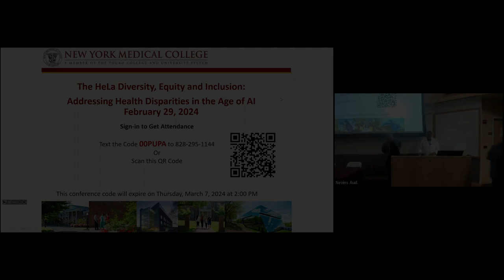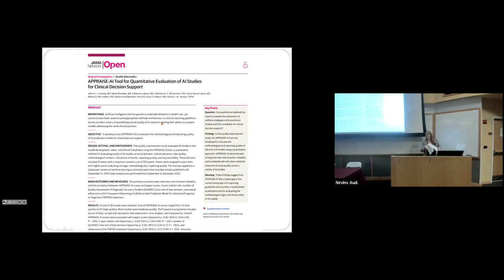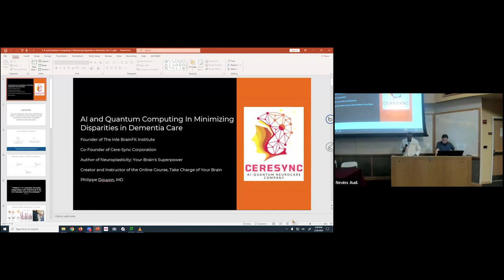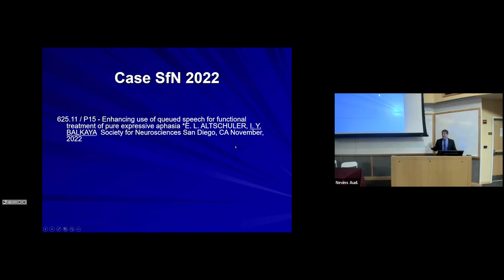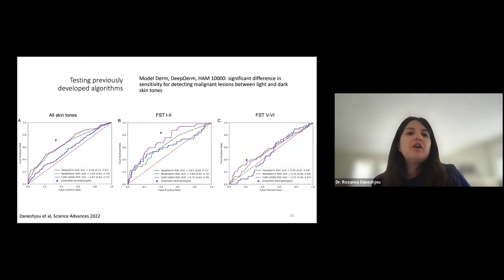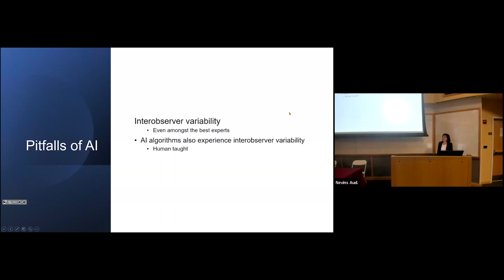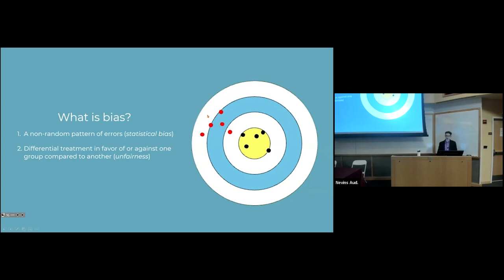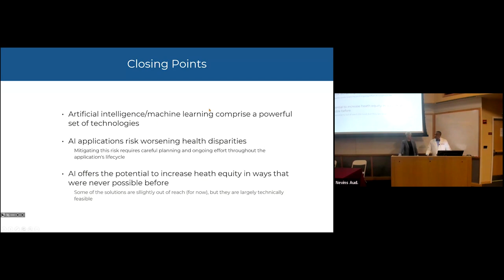2024 HeLa Diversity, Equity and Inclusion Conference: Addressing Health Disparities in the Age of AI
00:00 Opening Remarks

08:16 AI Literacy – The Nuts and Bolts
Marie T. Ascher, M.S., M.P.H., The Lillian Hetrick Huber Endowed Director of the Phillip Capozzi, M.D., Library

30:21 The Landscape of AI in Medicine
Benson Babu, M.D., M.B.A., Clinical Assistant Professor of Medicine, NYMC, and board-certified internist specializing in hospital medicine, WMCHealth Good Samaritan Hospital

54:00 AI and Quantum Computing in Minimizing Disparities in Dementia Care
Philippe Douyon, M.D. ’07, Assistant Professor of Neurology, Seton Hall, Hackensack Meridian School of Medicine, founder of The Inle BrainFit Institute, and co-founder of CereSync Corporation

1:13:31 Closing the Rehab Treatment Gap Through AI
Eric Altschuler, M.D., Ph.D., Associate Chief, Director of Clinical Research in the Department of Physical Medicine and Rehabilitation, NYC Health + Hospitals/Metropolitan, Associate Clinical Professor in the Department of Rehabilitation Medicine, NYMC

1:37:05 AI in Medicine: Closing the Gap or Increasing Disparities?
Roxana Daneshjou, M.D., Ph.D., Assistant Professor of Dermatology, Assistant Professor in the Department of Biomedical Data Science, Stanford University

2:03:00 Pitfalls of AI in Pathology
Lori Anderson, M.D.,Chief of Pathology and Laboratory Medicine, WMCHealth Good Samaritan Hospital, and board-certified in Anatomic and Clinical Pathology

2:24:04 Pediatric Medicine in an AI Era
Chantel Johnson, M.D., Chief Resident in Pediatrics, Westchester Medical Center

2:43:19 Health Equity in the Age of AI: An Informatics Perspective
Morgan Jeffries, M.D., Associate Medical Director for AI, Geisinger, and board-certified neurologist and physician informatician

3:10:07 Closing Remarks